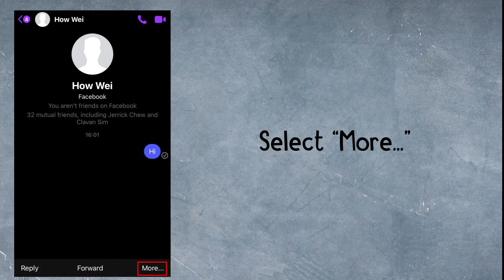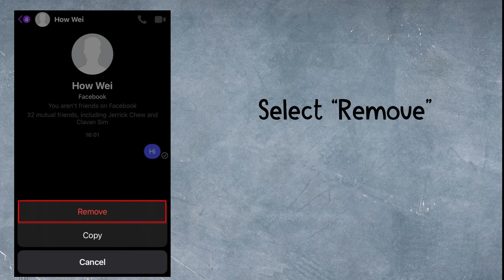How To Delete Messages On Messenger From Both Sides 2022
Did you accidentally send a message to someone that you didn’t intend to?
Sending messages to the wrong person or the wrong group is a common mistake.
In this guide, you’ll learn how to delete messages on Facebook Messenger from both sides in 4 easy steps (with pictures).